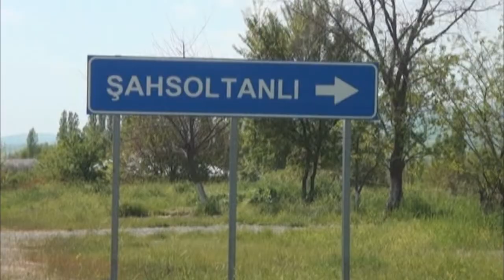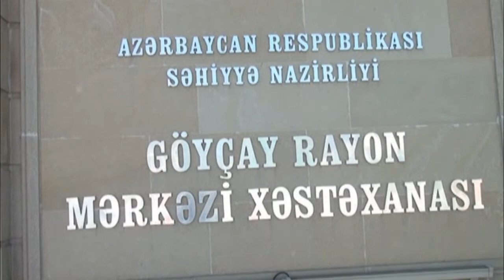Goycay sakinini ilan sancdi, qardasi heyatini xilas etdi